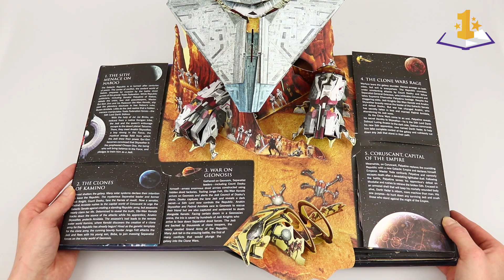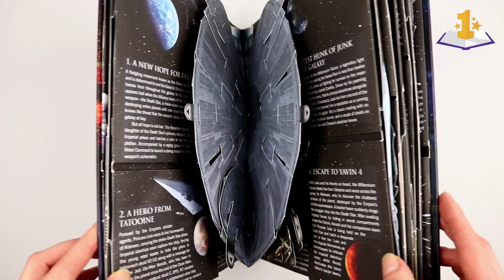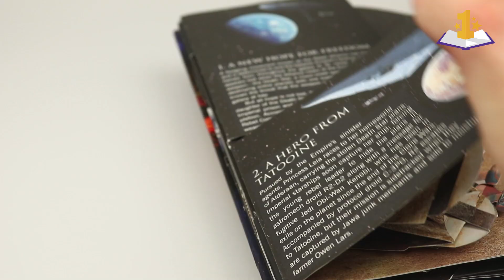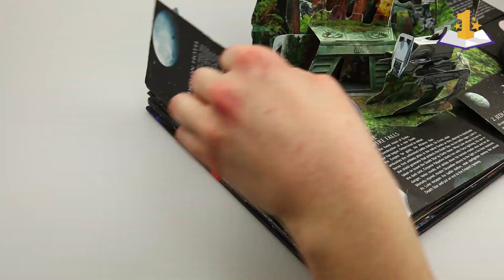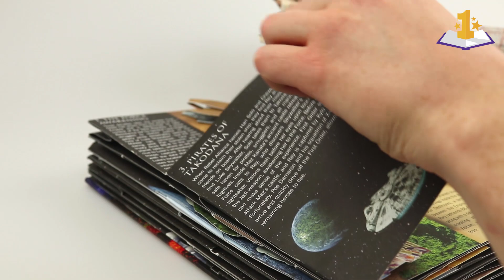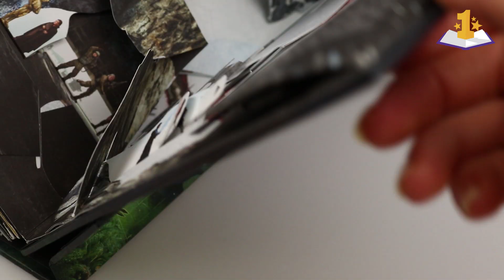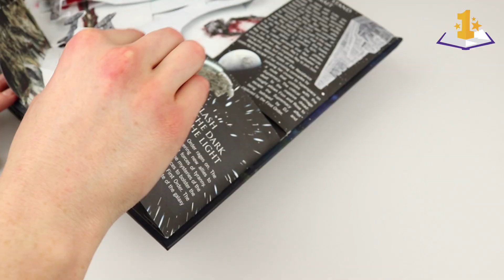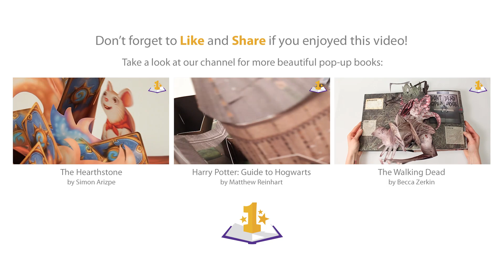Star Wars: The Ultimate Pop-Up Galaxy by Matthew Reinhart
Blast into hyperspace for a thrilling pop-up journey through the entire Star Wars saga with pop-up legend Matthew Reinhart’s new masterpiece. This glorious pop-up book is a fitting tribute to the entire Star Wars saga, covering all 11 movies, including a sneak peek at The Rise of Skywalker.

Paper engineering: Matthew Reinhart
Illustrations: Kevin M. Wilson
Published by Insight Editions

★ Amazon USA Worldwide shipping

✭ Amazon UK
✭ Amazon France
✭ Amazon España
✭ Amazon Deutschland
✭ Amazon Canada
✭ Amazon Italia

If you have any requests for pop-up books, let us know by leaving a comment.

--- MORE POP-UP FUN! ---

★ Pop-Up Book Gift Guide
We’ve selected the best books for you to give as a present to your friends and family. It’s all in our pop-up book gift Guide!

★ How To Make a Pop-Up Book?
Find all steps that are needed to create and publish your own pop-up book. Take a look at our detailed step-by-step guide to get you started with your pop-up book project.

★ WANTED: Pop-Up Book Fans & Collectors
Do you have a pop-up book collection you would like to share with other fans? Do you have special items like a signed book or special edition? Let us know!

★ Community Forum
Registration is free and will take less than a minute.

International translations:
Yıldız Savaşları